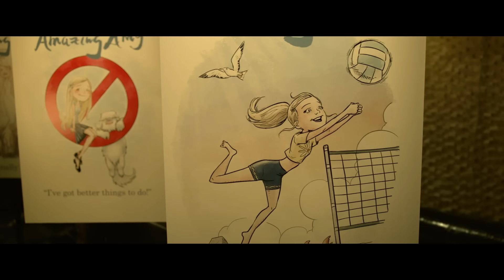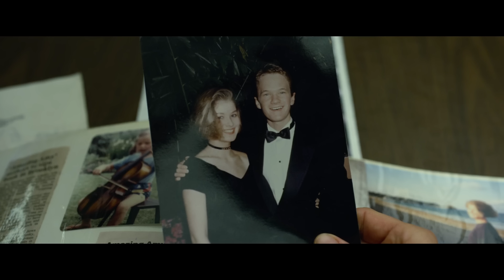Gone Girl - How Amy Dunne Manipulated Everyone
This video essay analyzes and explains the manipulation strategies of Amy Dunne in Gone Girl (20th Century Fox). Amy Dunne is a psychopathic manipulator. But to understand why she is the way she is, we need to look at her childhood, as well as her character history with other relationships to grasp her needs. Amy Dunne understands how to manipulate the police and the media to trap her husband Nick in a living nightmare. She is the ultimate pupper master. Let's analyze how and why she does it.

'In Search Of Solitude' by Scott Buckley - released under CC-BY 4.0.

Timestamps:
0:00 Why Amy Dunne Manipulates
4:50 How Amy Dunne Manipulates